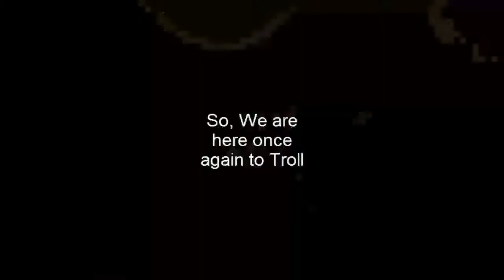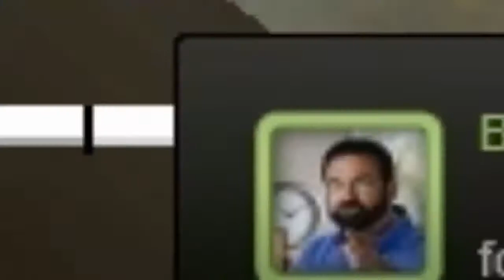TF2 Trolling : New Friend is invited to spawn [Ep 2]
Today i Bring you a new TF2 Trolling w/ a New Friend :D
Billy Mays Selling Himself ™ (LOL)
All done in Cp_junction    The map to troll

Also Favorite this awesome VIDEO :D

-2BrosPlays